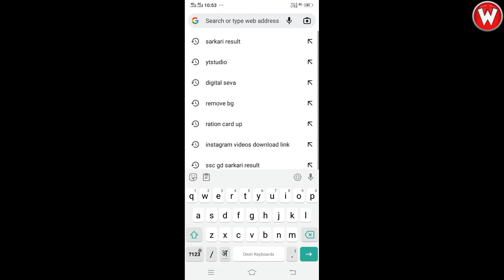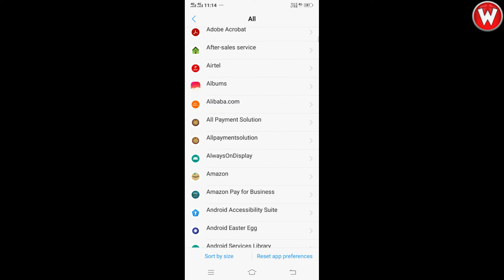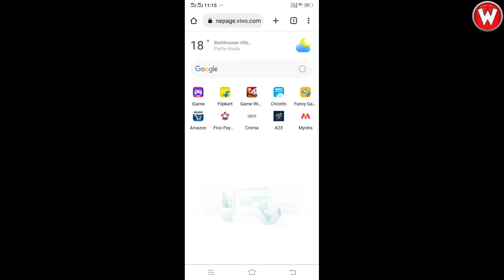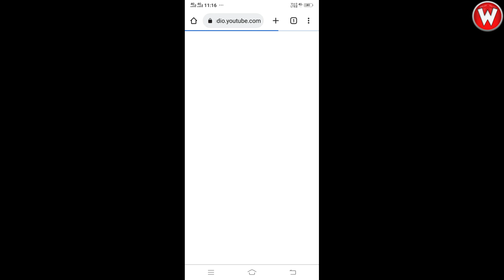How to open youtube studio in chrome 2022।How to open youtube studio in desktop site।work guaranteed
How to open youtube studio in chrome 2022
How to open youtube studio in desktop site

 हेलो फ्रेंड्स welcome to my youtube channel webio तो फ्रेंड आज की इस वीडियो में मैं आपको बताने वाला हूं कि अगर आप youtube studio एप्लीकेशन को अपने गूगल क्रोम ब्राउजर में ओपन नहीं कर पा रहे हैं तो आज की इस वीडियो में मैं आपको 100 परसेंट सॉल्यूशन लेकर आया हूं तो वीडियो में स्टार्टिंग से लेकर लास्ट तक पूरा बने रहिए और अगर वीडियो पसंद आए तो वीडियो को लाइक करें सब्सक्राइब करें और ज्यादा से ज्यादा अपने फ्रेंड सर्किल में शेयर करिए। 👍

Hi My name is Manis verma Welcome to Webio। Mere channel me aap sabhi logo ka swagat hai।

google chrome me youtube studio app ko kaise khole
yt studio ko chrome browser me kaise khole

My Channel:-
Webio
Hi, friends mai tech se related video banata hu
mobile problem, internet problem, apps problem, computer problem etc.. के बारे मे जानकारी देता हु किसी को भी कोई इस से रिलेटेड कोई भी समस्या हो तो कमेंट बॉक्स मे जरूर लिखें मै समस्या का समाधान पूरी करने की जरूर से जरूर कोशिश करूंगा।

Make video editing etc:-
Boya mic

my youtube videos links:-

Tech Aishprakash
technical prakash